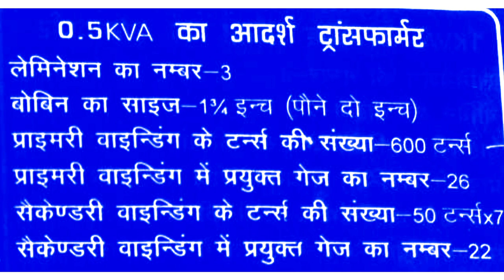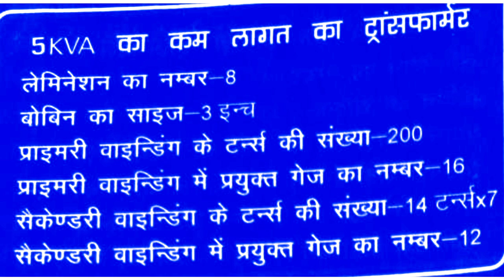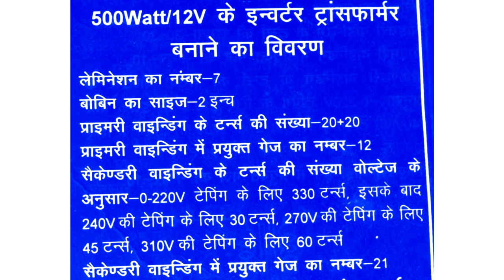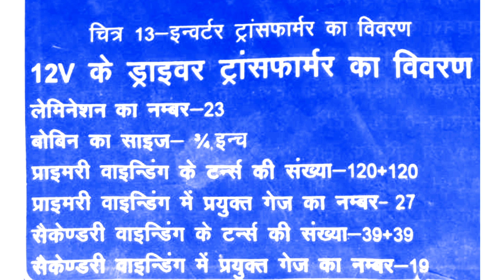inverter, stabilizer all Transformer data book with pdf download (सभी ट्रान्सफार्मर की डेटा बुक)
24 slots 1.5 inch stator cooler motor full rewinding in Hindi part-1(1.5 इंच के कूलर को बांधना सीखें

24 स्लॉट High speed cooler motor rewinding in Hindi part-1(हाई स्पीड कुलर मोटर वाइंडिंग हिंदी में) पार्ट-1-

5 blade farata fan full rewarding in Hindi part-1( 5 पंखड़ी वाले फर्राटा फैन बांधना सीखें पार्ट-1)

0- Small ceiling fan winding by hand in hindi(हाथों से रिवाइंड करें सीलिंग फैन को अपने घर पर) part- 1

1- 24 slots exhaust fan full Rewinding in Hindi part-1 (24 स्लॉट एग्जॉस्ट फैन फुल रिवाइंडिंग पार्ट-1)

2- 24 slots cooler motor full rewinding in Hindi part-1(कूलर मोटर फुल rewinding हिंदी में पार्ट-1)

3- 24 slots cooler motor full rewinding in Hindi part-2(कूलर मोटर फुल rewinding हिंदी में पार्ट-2)

4- Farata fan stator setting and connection in Hindi(फर्राटा फैन के स्टेटर की सेटिंग ओर कनेक्शन सीखें)

5- Full Rewinding Farata fan motor 2 blades (2 पंखडी फराटा फैन मोटर winding) (24 SlOTS )
5kva stabilizer transformer winding data, ups transformer winding data, inverter transformer winding data, welding machine transformer winding data, 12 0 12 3 amp transformer winding data